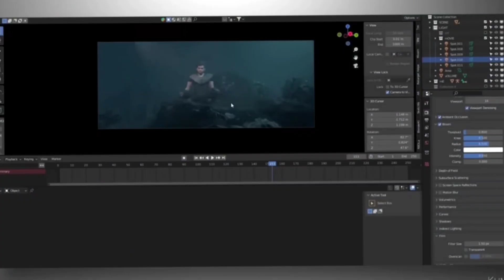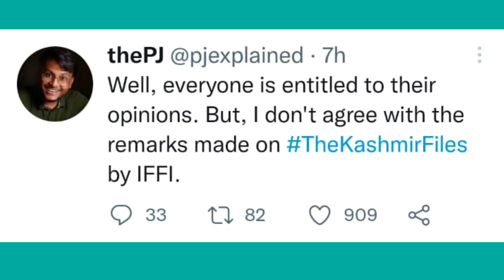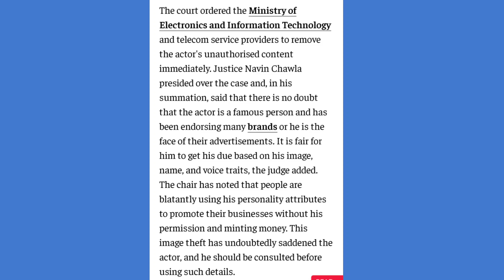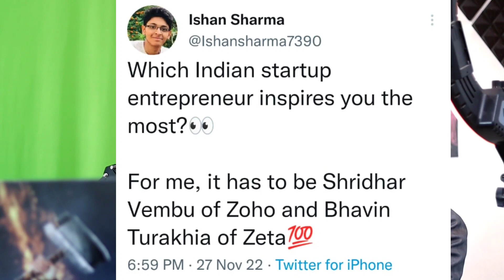This Youtuber Edit Adipurush Movie? Kiara Advani And Shidharth Malhotra Wedding? Ashish New Video?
Timestamp :-

NO TIMESTAMP !

Mentioned link :-